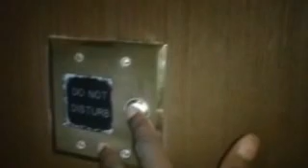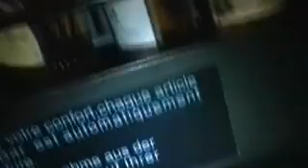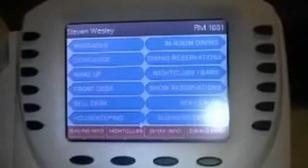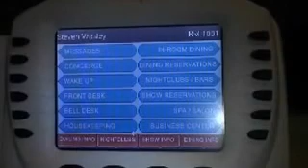Lynxx Las Vegas "Sweet"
Lynxx showing off his suite in Las Vegas